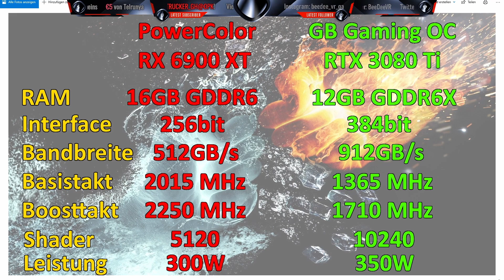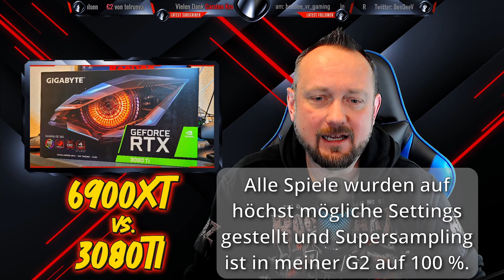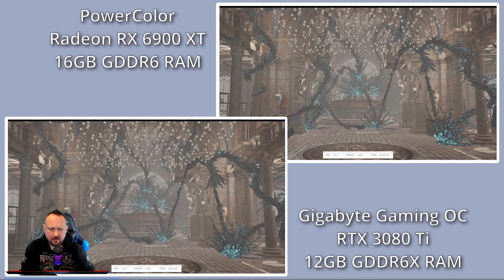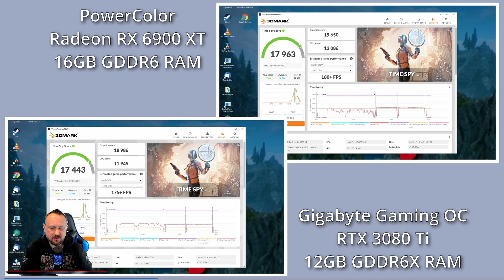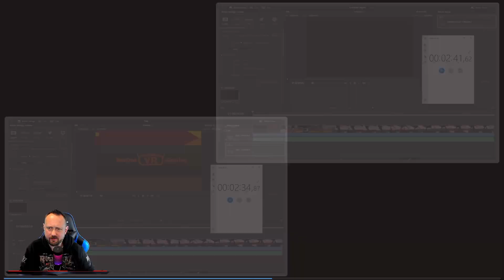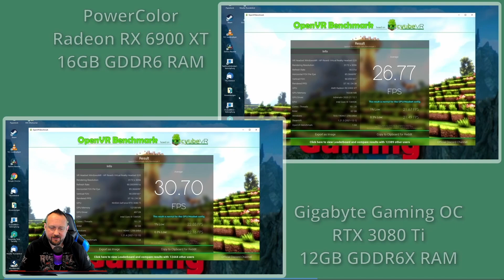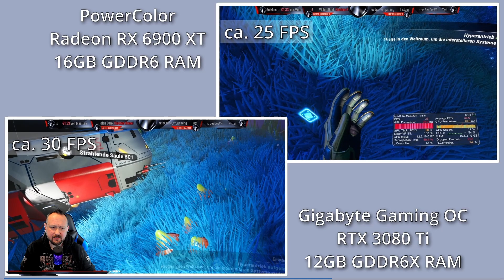PC RX 6900 XT vs. GB 3080Ti Gaming OC / GPU Vergleich / Welche ist für VR besser? / HP Reverb G2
Ich habe mir diese beiden Highend Gaming GPU´s etwas genauer angeschaut und dabei die ein oder andere Überraschung erlebt.
Wenn euch gefällt, was ich mache, könnt ihr mich gerne unterstützen

Das Geld wird ausschließlich für diesen Kanal genutzt. Vielen Dank!

GPU: Gigabyte RTX 3080Ti Gaming OC 12GB

Board: Gigabyte Z490 Aorus Pro AX

Kühlung: NZXT Kraken X63

RAM: 32 GB GSkill 3600er DDR4

SSD: Crucial P1 1TB M.2 + Samsung 970 Evo 1 TB M.2 + Crucial MX 500 1TB SSD

VR-Brille: HP Reverb G2, Oculus Quest 2

Mikrofon: HyperX Quadcast S

Headset: HyperX Flight Cloud

Wheel: Logitech G29 mit Shifter

Halterung Lenkrad und Schaltung: Wheelstand Pro

Hotas: Thrustmaster T16000M FCS

Webcam: Logitech C920

Viele Spaß in der virtuellen Realität!